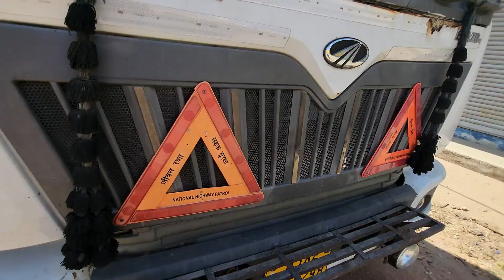Ajgar ke idhar Lada ghameshan yuddh 28 February 2023